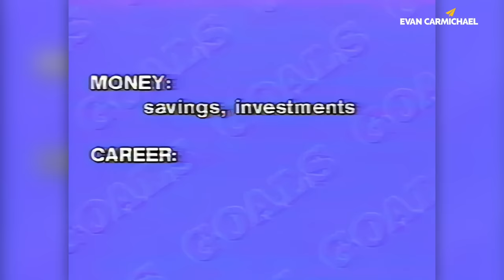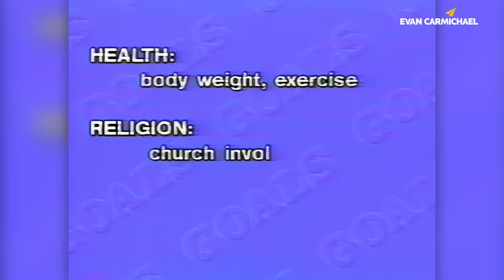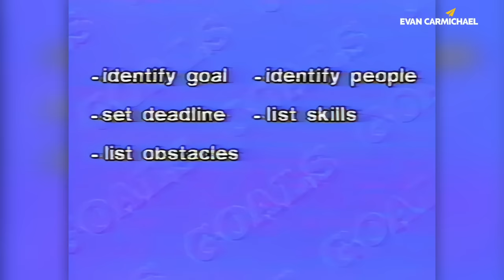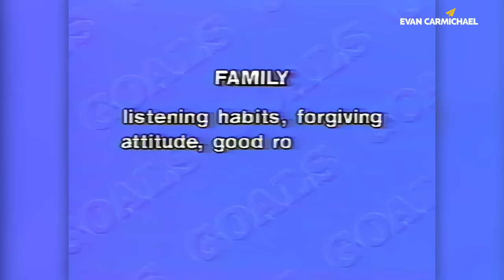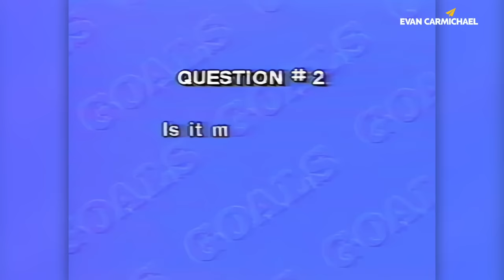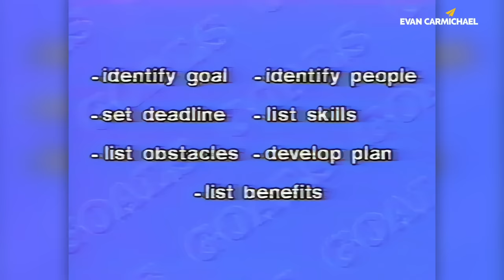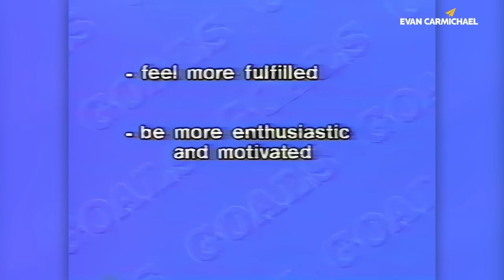Zig Ziglar Motivation: GOALS (Full Speech)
✎ Get your copy of "Little Book of Big Quotes" for free

✎ Hilary Hinton "Zig" Ziglar was an American author, salesman, and motivational speaker. A World War II veteran, Zig Ziglar became the top salesperson in several organizations before striking out on his own as a motivational speaker and trainer. With a Southern charm and lessons grounded in Christianity, Ziglar wrote over two dozen books and amassed a following of millions who were encouraged by his lessons for success.

★ BOOKS ★
• 254 Confidence

Much love,
Evan